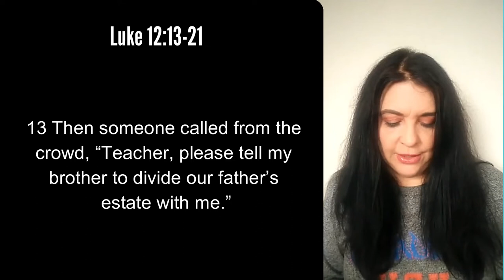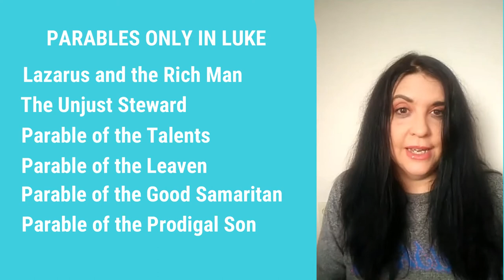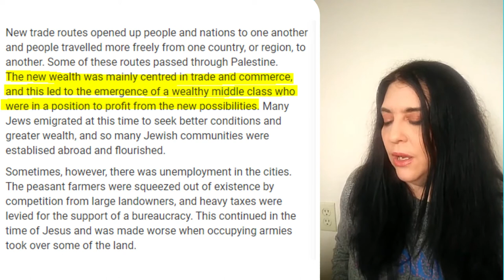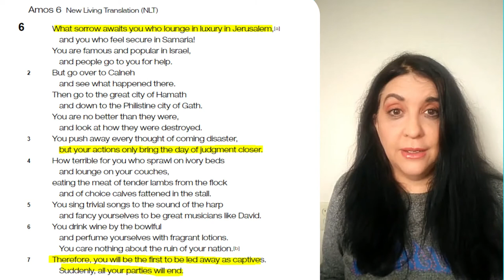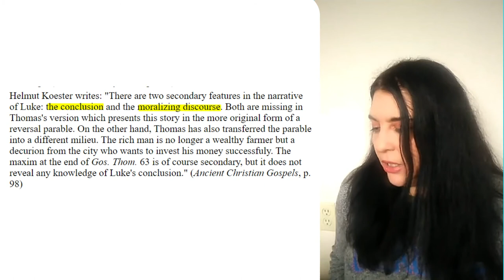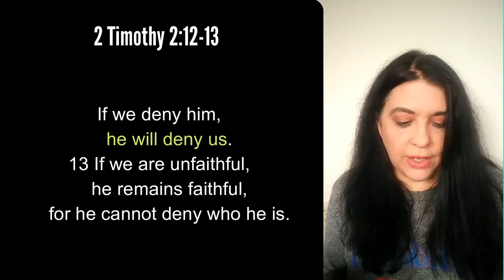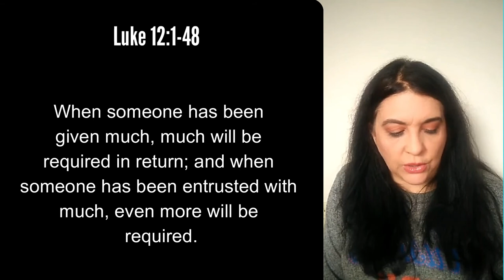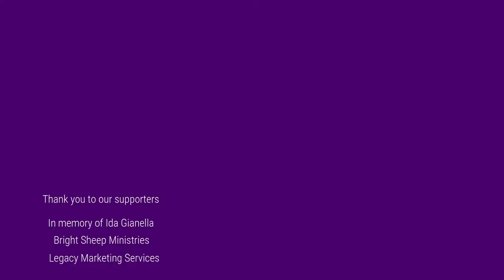What is the meaning of the parable of the rich fool? (Parables of Jesus)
The parable of the rich fool is a parable of Jesus which is only found in the Gospel of Luke (Luke 12;13-21). What does this parable mean and how does it apply to us today? Our Bible study from December 27, 2020.

Cover: Parable of the Rich Fool by Rembrandt

Reading from the NLT Life Application Study Bible

0:00- Intro

02:25- Opening prayer

02:50- Luke 12;13-21 Parable of the rich fool

5:00- The context of Luke

10:15- Judea during the time of Jesus

April 14, 2020: Amazon slashes commission rates for program that gives publishers a cut of sales

16:35- The Biblical view on economics

22:45- The parable of the rich fool in the Gospel of Thomas

27:20- Jesus warns against hypocrisy (Luke 12;1-48)

34:45- The Christian's greater responsibly

40:00- Closing prayer and blessing